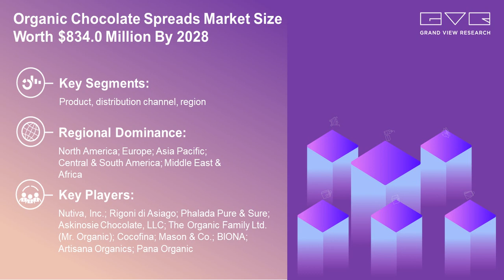Organic Chocolate Spreads Market : New Study Offers Insights for 2028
The rising consumer awareness regarding the health benefits of the products, coupled with constant product innovation, has been favoring the industry's growth over the last few years. Moreover, the rapidly increasing demand for Ready-To-Eat (RTE) products contributes to product sales worldwide. As with other sectors within the food & beverage industry, the COVID-19 pandemic has been catastrophic for the market, especially throughout 2020. At a macro-level, the reduction in chocolate consumption and cocoa grindings worldwide has had a ripple effect on the demand for the product. However, the market is expected to regain its prominence in the near future owing to the reopening of offline distribution channels, notably across Asian and North American markets.